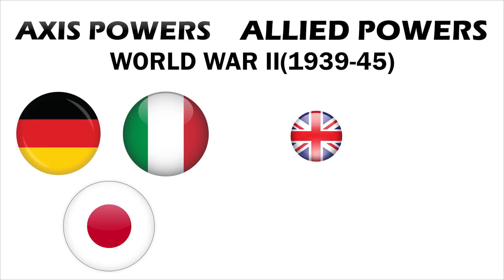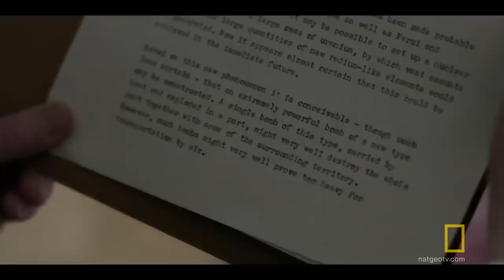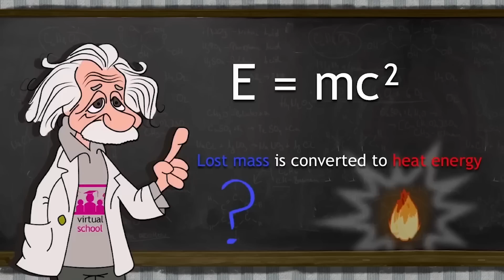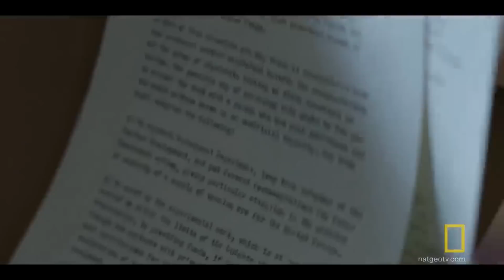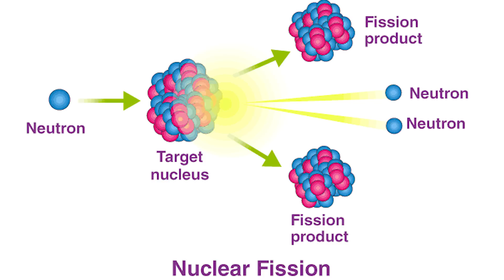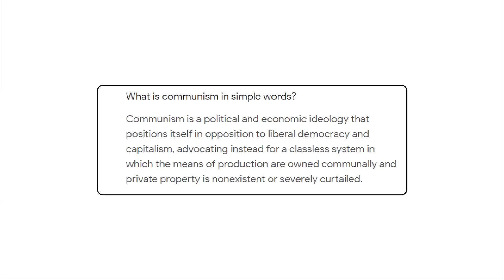All you need to know before watching Oppenheimer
Dive into the gripping world of atom bombs with our concise and exciting YouTube video! 🚀 Discover the science behind these awe-inspiring weapons, the historic war they shaped, and the brilliant minds behind their creation. 💥

In this short and engaging presentation, we break down the complex science of nuclear fission and fusion into easily digestible bits, ensuring everyone can follow along and appreciate the movie. 🎬 Learn about the key scientists involved, like Einstein and Oppenheimer, and their race against time to develop the atomic bomb.

Before you watch the movie, get a head start on essential concepts like nuclear reactions, critical mass, and the impact of the Manhattan Project on World War II. 📚

No need to worry about getting bored—our video is packed with captivating visuals and storytelling to keep you hooked throughout! So hit play and join us on this thrilling journey through history and science. 🌟🔔